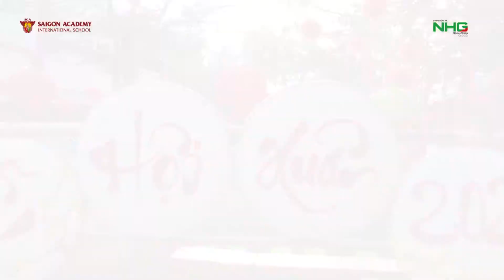LỄ HỘI "TẾT SUM VẦY"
🌹🌹 Thế là một mùa xuân nữa đã về, các bé SGA Tô Vĩnh Diện đã có một ngày vui xuân tại cơ sở thật ý nghĩa. Những màn trình diễn chuyên nghiệp, những bước nhảy uyển chuyển hay những màn catwalk đầy tự tin đến từ các lớp làm cho không khí vô cùng sôi động.
🌿🌿 Lễ hội “Tết sum vầy” còn được tiếp diễn với các gian hàng trò chơi dân gian: Nhảy sạp, Kéo co, Ném vòng... và các gian hàng ẩm thực với đa dạng các món ăn hấp dẫn cho các bé lựa chọn.
🌞🌞 Năm cũ đã qua, năm mới lại đến, chúng con kính chúc đến quý thầy cô, ông bà, cha mẹ một mùa xuân “An khang thịnh vượng, Vạn sự như ý”.
🌸🌸 Mong đại dịch sớm qua để mọi người có một cái tết đầm ấm bên gia đình!